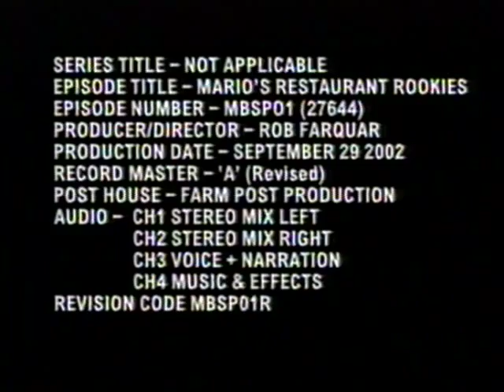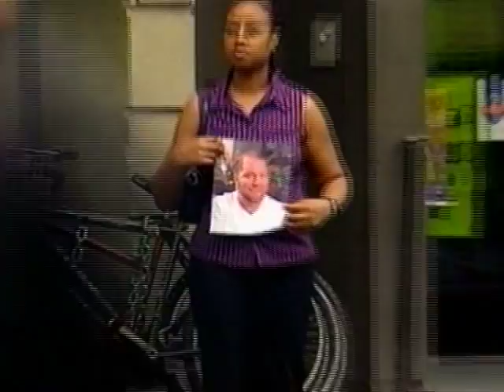2003- Food Network, Mario's Restaurant Rookies